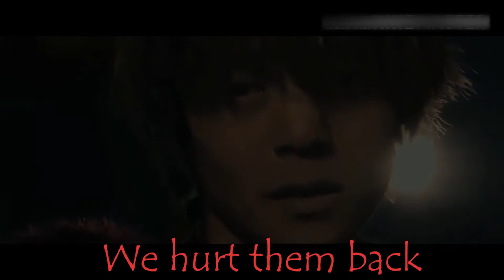High & Low action scene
This is a video of fighting in High & Low: The Movie 1 and 2.